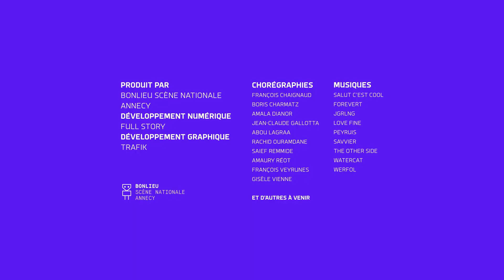I-Dance : Abou Lagraa - 23/2/2022 11:21:35